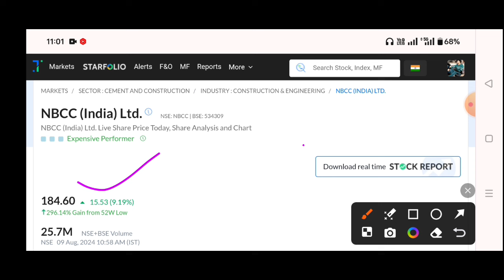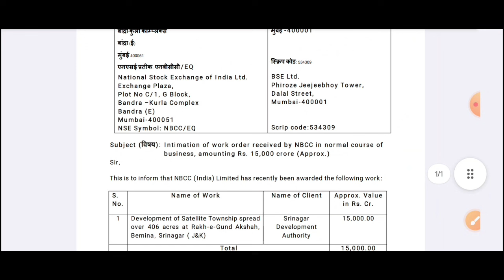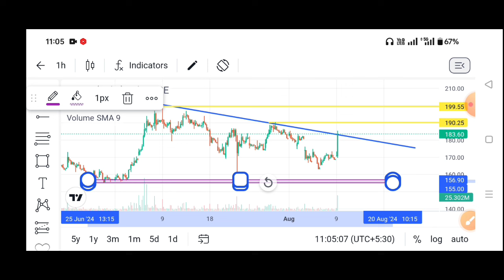NBCC Share News Today | NBCC Share Latest News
NBCC Q1 results 2025 | NBCC Share News Today | NBCC Share Latest News

LIC share
LIC q4 result 2022
LIC share q4 result
LIC result today
Q4 result today
LIC share fall
LIC share result today
relaxo share
easemytrip
ttml share
suzlon share
suzlon share price target 2022
suzlon nse
urja global
trident share
trident nse
infosys share
infy adr
infosys stock
nse infosys
tcs share
tcs stock
tcs stock price
tcs share price bsse
tcs share price today
wipro share
gtl infra
Adani wilmar
Irctc share
Alkyl amines share latest newsS
Alkyl amines latest news
Alkyl amines latest news today